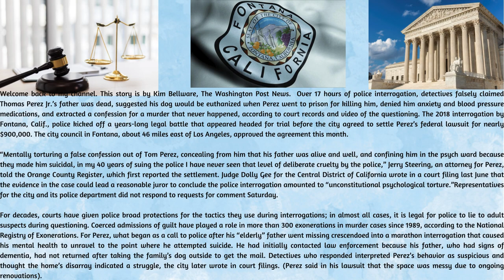City to pay $900K for making man confess to murder that never happened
This story is by Kim Bellware, The Washington Post News.  Over 17 hours of police interrogation, detectives falsely claimed Thomas Perez Jr.’s father was dead, suggested his dog would be euthanized when Perez went to prison for killing him, denied him anxiety and blood pressure medications, and extracted a confession for a murder that never happened, according to court records and video of the questioning. The 2018 interrogation by Fontana, Calif., police kicked off a years-long legal battle that appeared headed for trial before the city agreed to settle Perez’s federal lawsuit for nearly $900,000. The city council in Fontana, about 46 miles east of Los Angeles, approved the agreement this month.

“Mentally torturing a false confession out of Tom Perez, concealing from him that his father was alive and well, and confining him in the psych ward because they made him suicidal, in my 40 years of suing the police I have never seen that level of deliberate cruelty by the police,” Jerry Steering, an attorney for Perez, told the Orange County Register, which first reported the settlement. Judge Dolly Gee for the Central District of California wrote in a court filing last June that the evidence in the case could lead a reasonable juror to conclude the police interrogation amounted to “unconstitutional psychological torture.”Representatives for the city and its police department did not respond to requests for comment Saturday.

For decades, courts have given police broad protections for the tactics they use during interrogations; in almost all cases, it is legal for police to lie to adult suspects during questioning. Coerced admissions of guilt have played a role in more than 300 exonerations in murder cases since 1989, according to the National Registry of Exonerations. For Perez, what began as a call to police after his “elderly” father went missing crescendoed into a marathon interrogation that caused his mental health to unravel to the point where he attempted suicide. He had initially contacted law enforcement because his father, who had signs of dementia, had not returned after taking the family’s dog outside to get the mail. Detectives who responded interpreted Perez’s behavior as suspicious and thought the home’s disarray indicated a struggle, the city later wrote in court filings. (Perez said in his lawsuit that the space was messy due to ongoing renovations).